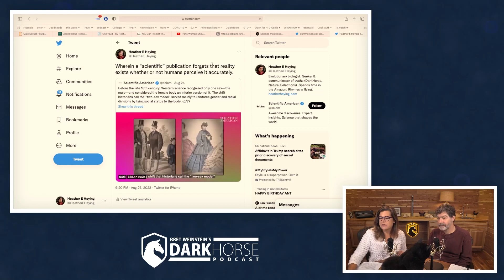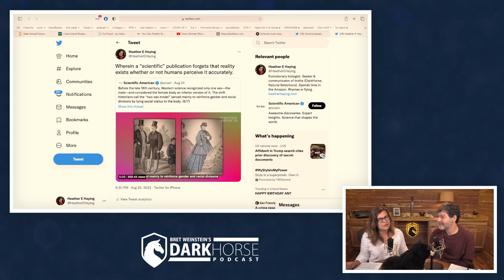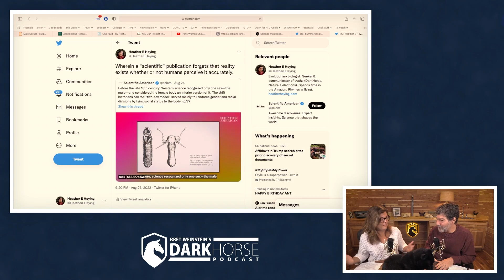Reality not being tolerated by Scientific American (from Livestream #139)